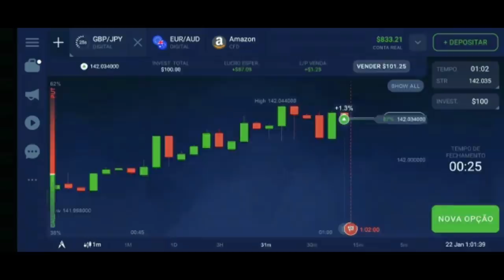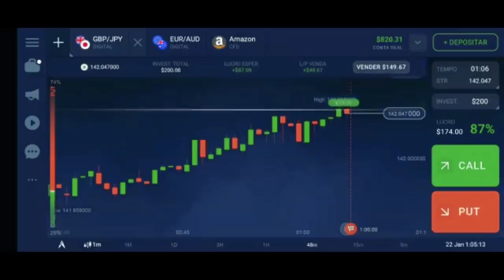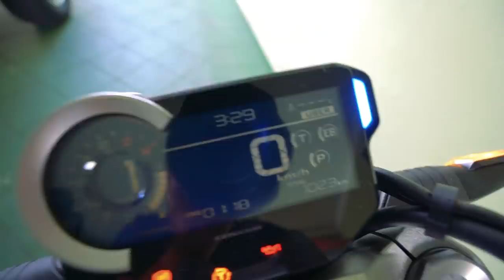A MOTO NOVA DO CANAL ESTÁ CHEGANDO